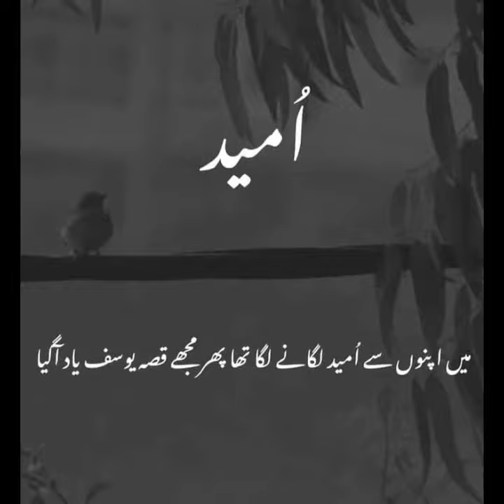Seeking for Loyalty